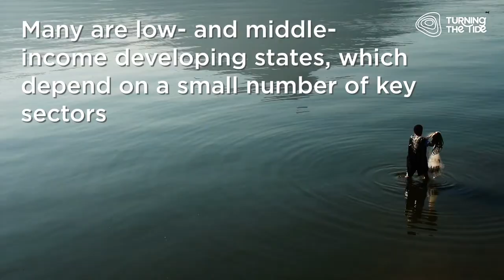Turning the tide - a Devex series